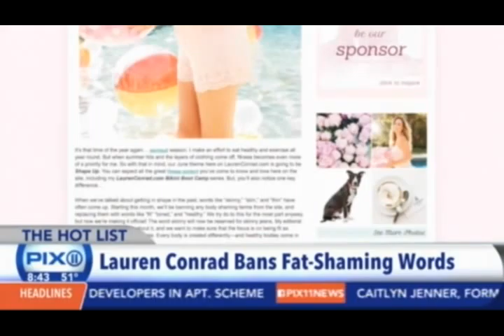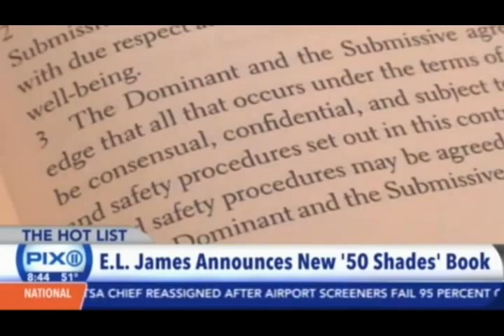Josh McBride The Hot List PIX 11 Morning News WPIX CW New York 06 02 15 8 9 AM 03 16